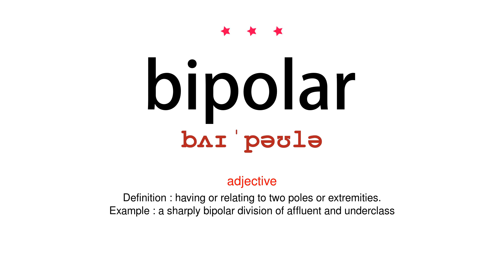How to pronounce bipolar - Vocab Today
The pronunciation of the word bipolar in Amercian accent is demonstrated in this video. If the word is from another language, such as brand name, it will be pronounced in its original language. Based on the word frequency, this is of 3 stars difficulty.

The word bipolar has the following meanings:
1. (adjective)
Definition : having or relating to two poles or extremities.
Example : a sharply bipolar division of affluent and underclass
2. (adjective)
Definition : (of psychiatric illness) characterized by both manic and depressive episodes, or manic ones only.

3. (adjective)
Definition : (of a nerve cell) having two axons, one either side of the cell body.